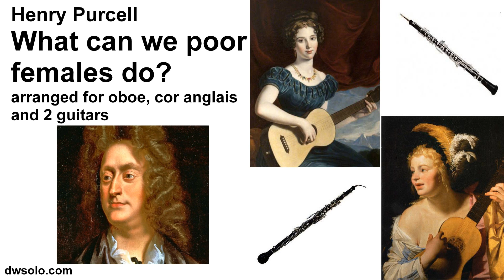What can we poor females do arranged for Oboe, Cor anglais and 2 Guitars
One of several instrumental arrangements of Purcell's duet from Orpheus Britannicus.

What can we poor females do
When pressing, teasing lovers sue?
Fate affords no other way,
But denying or complying,
And relenting, or consenting,
Does alike our hopes betray.